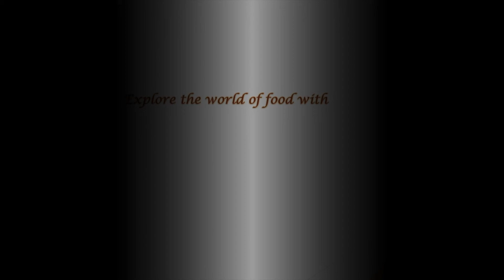Dhaba Style Aloo Gobi | ढाबा स्टाइल आलू-गोभी की बनायें एक नए तरीके से | Flavors Of My Plate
As the winter is almost here the market is full of winter special vegetables. So, let's try to make Dhaba style Aloo Gobi with some special tips and tricks. This Aloo Gobi Sabji will pair well with Roti, Paratha, Naan, or Fried Rice.

So, let's begin with the recipe:

INGREDIENTS:

1. Cauliflower: 500 gms
2. Potato: 1 (big size)
3. Onion (sliced): 2 (med size)
4. Ginger-Garlic Paste: 1 tbsp
5. Tomato Puree: 1/2 cup
6. Curd: 1/4 cup
7. Whole Garam Masala: green cardamoms, black pepper, cloves & cinnamon
8. Turmeric Powder: 1/2 tsp
9. Red Chili Powder: 1 tsp
10. Cumin Powder: 1 tsp
11. Coriander Powder: 1 tsp
12. Garam Masala Powder: 1/2 tsp
13. Salt: to taste
14. Green Chilies: 2-3
15. Coriander leaves (chopped)
16. Mustard Oil: for cooking